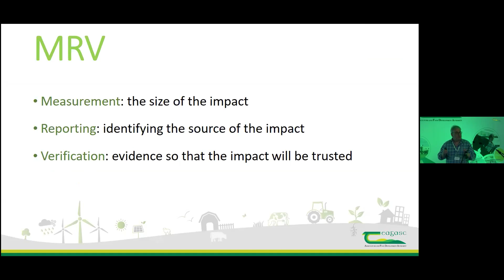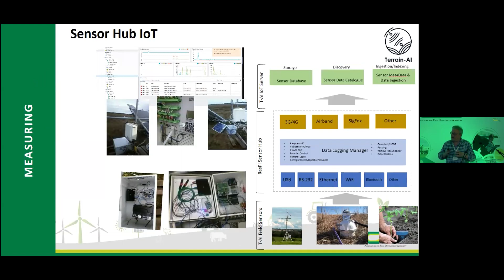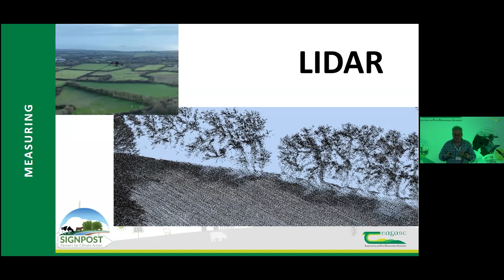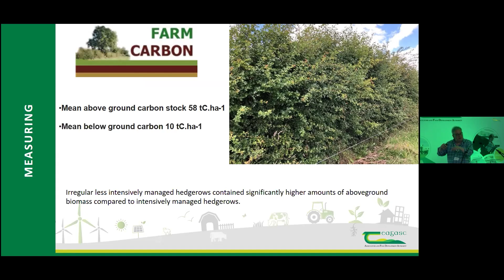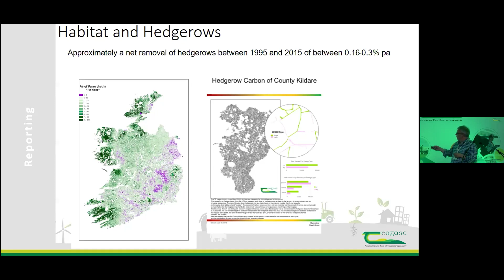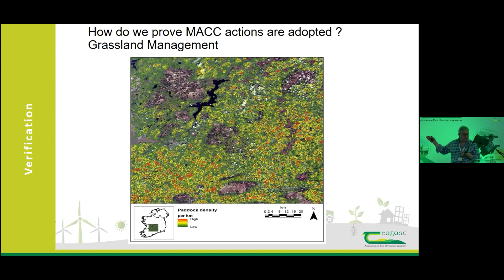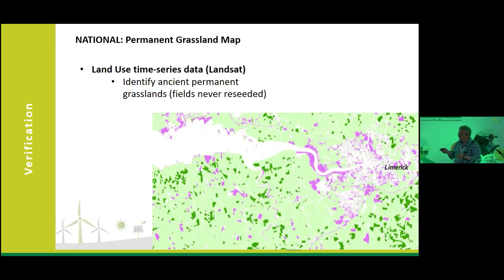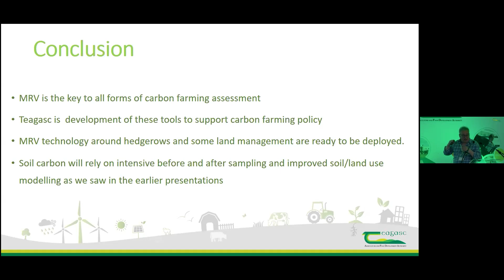Teagasc Counting Carbon Conf. - Counting Carbon Measurement Reporting Verification. Stuart Green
Stuart Green from Teagasc presents “Farm Carbon Stocks Measurement, Reporting & Verification”. This presentation gives an overview of measurement, reporting and verification (MRV) of carbon stocks on Irish farms, including assessment of carbon in soil, hedgerows, trees, forests using remote sensing for results based assessment of carbon farming.